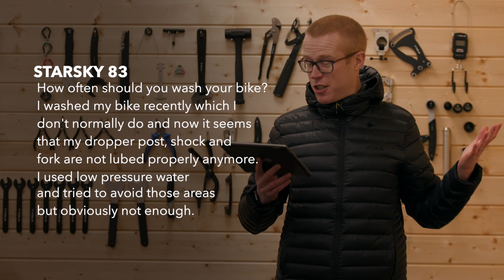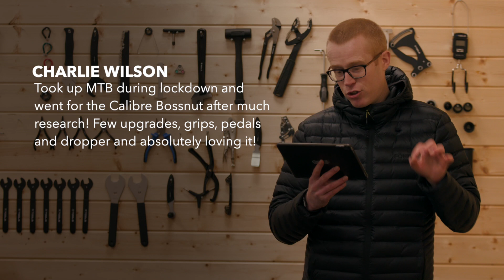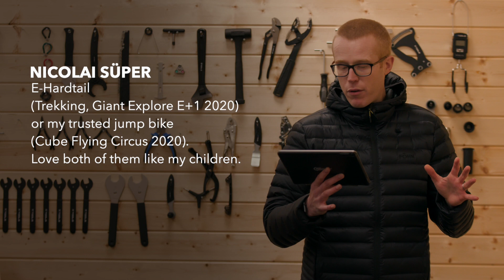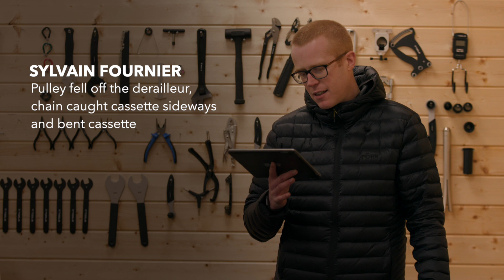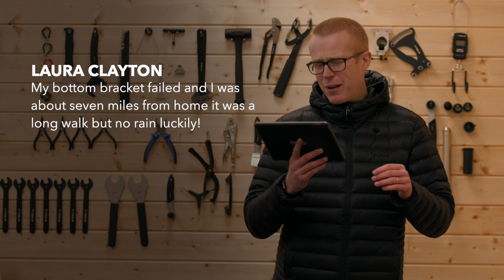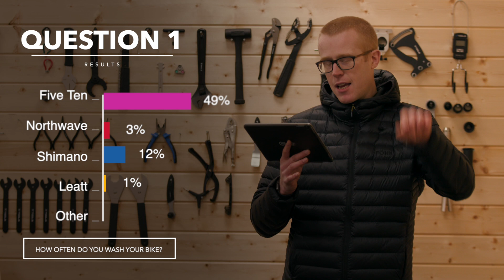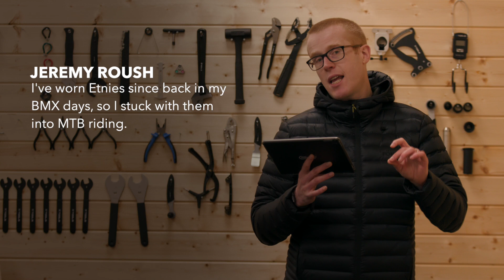What's the Most Popular Type of MTB? | The Hub Show Ep.4 | CRC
This is YOUR show! Ask a question, comment, get involved.

ABOUT US
1. Our huge range and convenient delivery options give you access to whatever you need, so you can worry less and get out there and ride.
2. Our unrivaled expertise allows us to bring you the best bikes, clothing, and equipment for you to enjoy your bike-time better.
3. We stock top-quality products at the best possible price (because you always need spare cash for the post-ride coffee and cake).

CHAPTERS
00:00 - Intro
00:20 - How often do you wash your bike?
02:55 - Have you bought a new bike this year?
04:40 - What kind of MTB do you primarily use?
07:08 - Have you ever experienced a ride ending mechanical?
09:55 - What brand of shoe do you wear for MTB?
12:55 - Outro